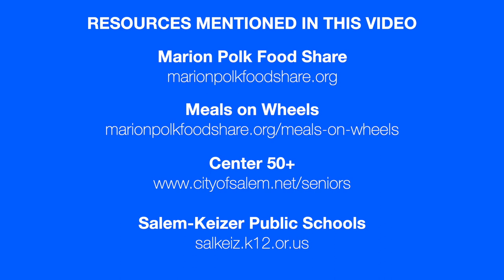A Message from Salem Oregon Mayor Chuck Bennett, May 15, 2020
Mayor Chuck Bennett talks about food and other resources in Salem. He also interviews Salem Fire Chief Mike Niblock about the new Community Connect service that allows households to provide information in advance that may help first responders in the event of an emergency, such as individuals who are wheelchair-bound, household pets, natural gas shutoff and other key information. The information is completely confidential and protected by federal health information law. The service is available only to Salem residents within city limits at this time.
Resources:
needfood.oregon.gov
Salem-Keizer School District: salkeiz.k12.or.us